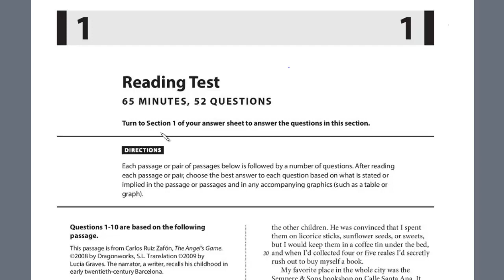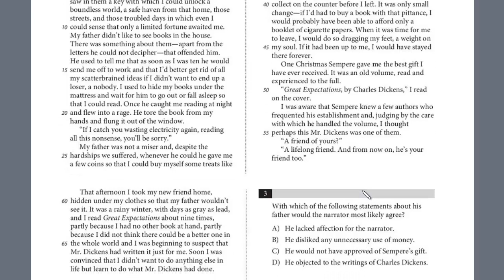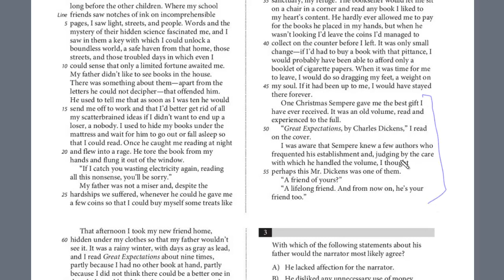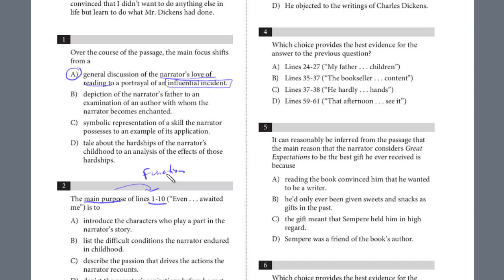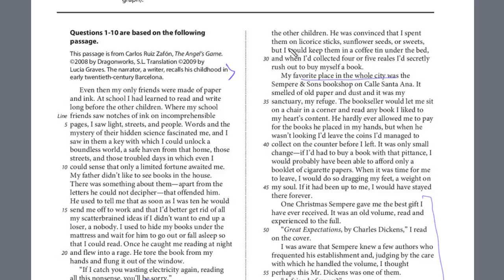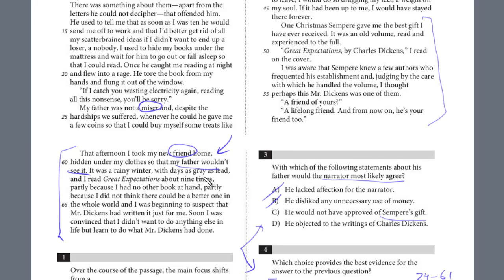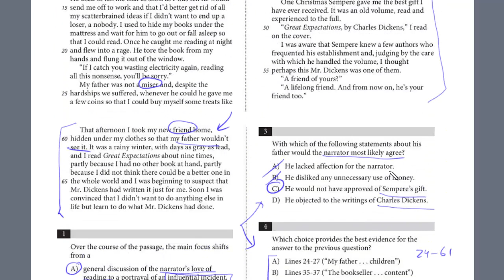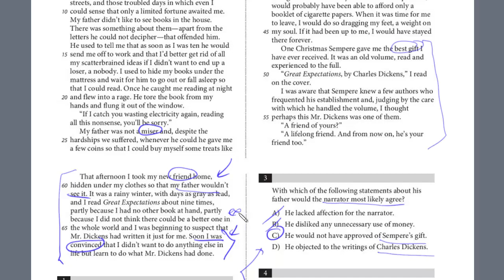SAT Test 8, Section 1, 1-6